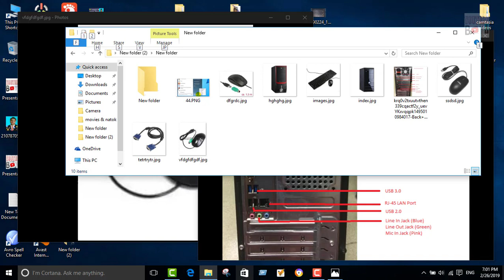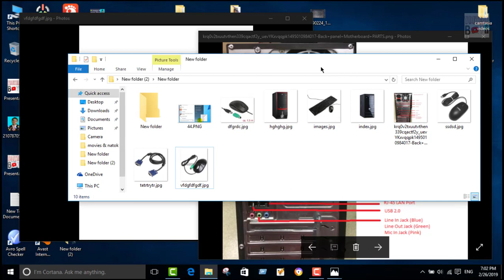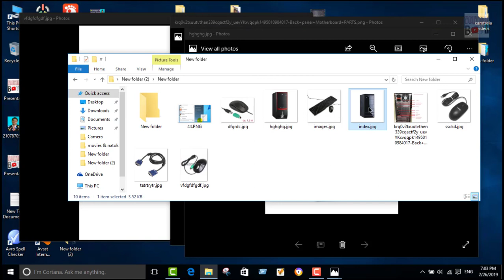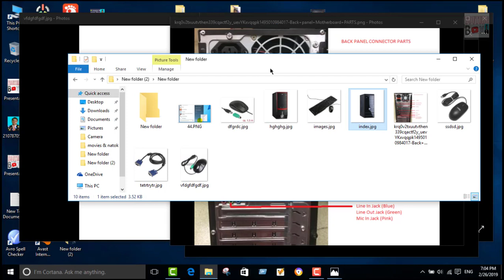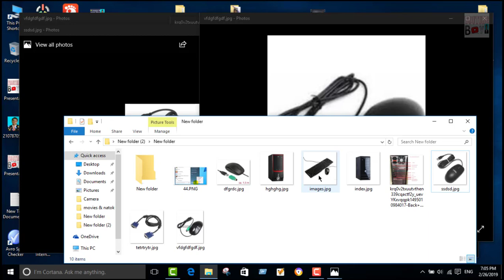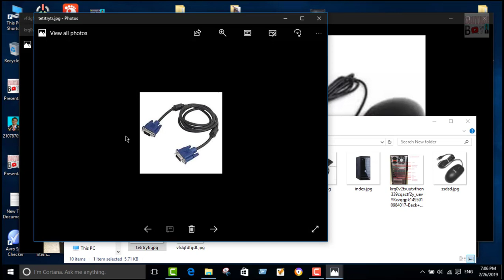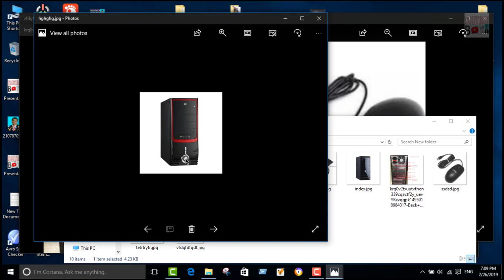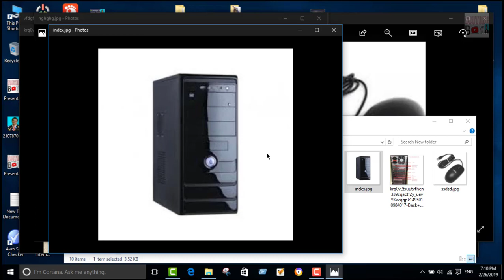কম্পিউটার সেট করুন 2 মিনিটে । How to setup a new computer bangla tutorial